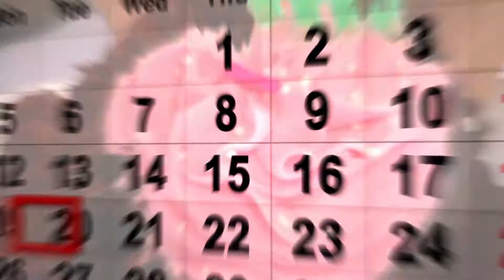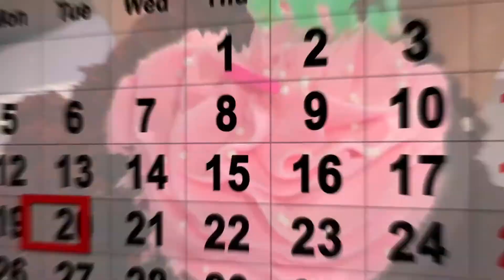Bakers Journal This Week - August 11, 2017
In today’s episode of Bakers Journal This Week, pastry chef Jacquy Pfeiffer has been knighted by the French government, Canadian love their cookies, and the 2017 Bakers Journal  recipe book is coming soon.